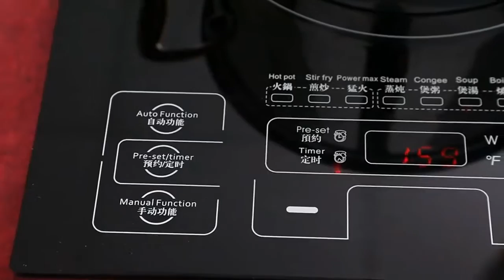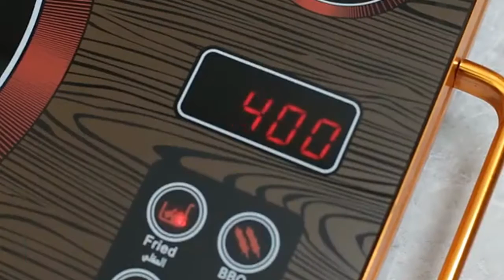Smart size portable stove||Electric Heater Hob||daily hacks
hello guys welcome to our you-tube channel.this is daily hacks with a new video about smart stoves that is very helpful during cooking.Hot sale Smart Table Kitchen Portable US ETL 1500w stove Electric Single burner Induction cooker. cocina induction smart size portable stove ceramic plate induction cooker.Free Pot Free Sample 22 Years Factory Electric Heater Hob Smart Commercial Spare Parts Induction Cookers
smart stoves,
Electric Heater Hob,
kitchen hacks,
Smart size portable stove,